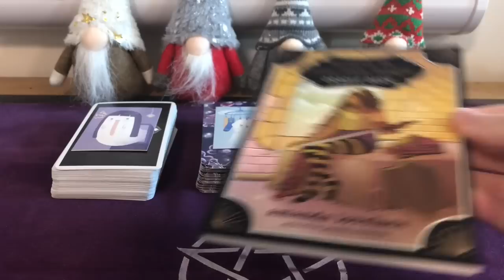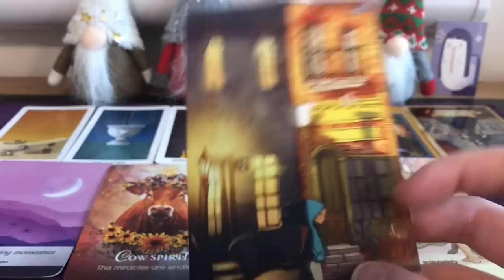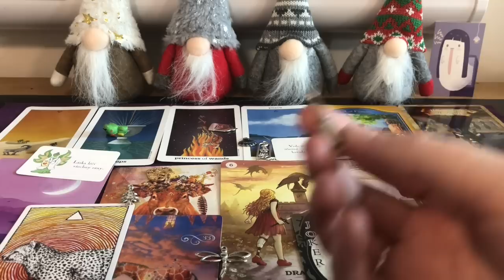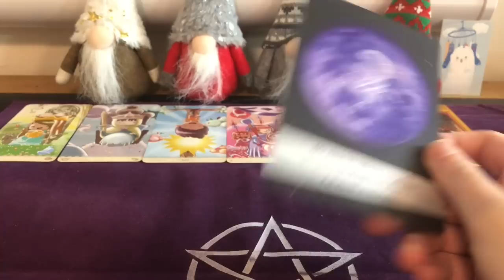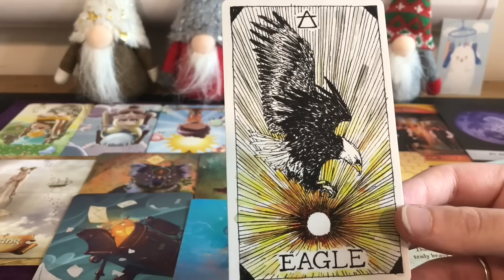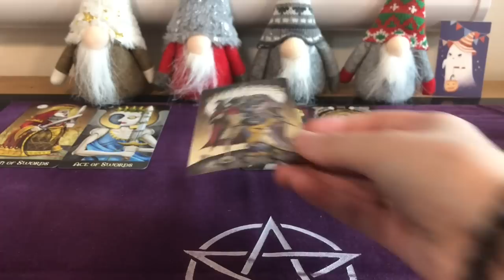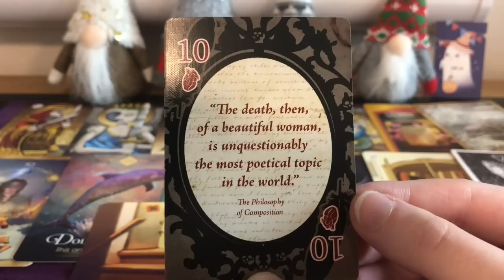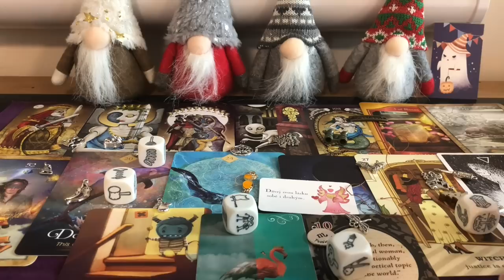What Rewards/Good Things Are Coming Your Way? 💜 Pick a Card Tarot and Charms/Dice Reading (Timeless)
Hi everyone! This video is called 'What rewards/good things are coming your way?', so we'll be looking at the general energies to see what positive things you can look forward to receiving soon. Enjoy! 💕

🔮 Amazon Wishlist for Tarot and oracle decks

💖 I want to say a big thank you to all of my patrons, including Alexandra, Cat, Alex, Ashley, Jeanette, Kelie, Sanda, Nicole and Melissa! 💖 I do have a Patreon page for the channel, which will help me to buy new decks and props to make the channel more exciting, and I'll be offering exclusive pick a cards and other videos and content over there. I'll also be entering all of my patrons from the tier Violet Night and above into a monthly prize draw to win a personal reading with me, and I'm super excited to connect with you all over there!

I do offer private readings via my Etsy shop if that is something that interests you

Timestamps:
 👻  Pile 1/Dressed-up ghost - 3:14
 🧦  Pile 2/Ghost on a washing line - 24:09
 🎃  Pile 3/Hallowe'en ghost - 43:09

The decks I used in today's readings are:
🔮 Sun and Moon Tarot
🔮 Happy Tarot
🔮 Deviant Moon Tarot
🔮 Dixit Cards
🔮 The Enchanted Map Oracle
🔮 Edgar Allan Poe Playing Cards
🔮 Believe In Your Own Magic Oracle Deck
🔮 Andělské Klíče